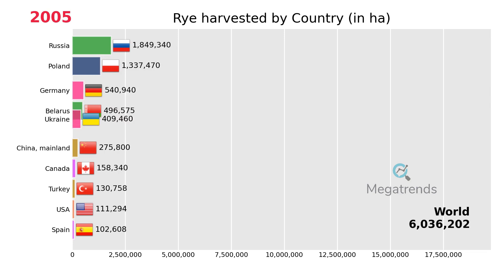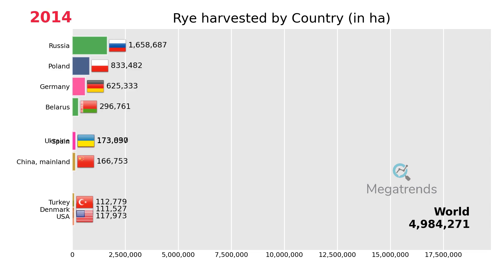Top 10 Countries by Area Harvested of Rye (1961 - 2019)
An animated Bar Chart with the Top 10 Countries by Area Harvested of Rye over the years, from 1961 to 2019.
The measured unit is HA.

HOW MANY TIMES THESE COUNTRIES WERE IN THE TOP 10 DURING THIS PERIOD
1. China, mainland for 59 years
2. Germany for 59 years
3. Poland for 59 years
4. Spain for 55 years
5. Turkey for 55 years
6. USA for 55 years
7. Canada for 46 years
8. USSR for 31 years
9. Belarus for 28 years
10. Russia for 28 years
11. Ukraine for 28 years
12. Czechoslovakia for 26 years
13. Argentina for 24 years
14. Portugal for 11 years
15. Denmark for 10 years
16. Lithuania for 9 years
17. Kazakhstan for 5 years
18. Hungary for 1 year
19. Latvia for 1 year